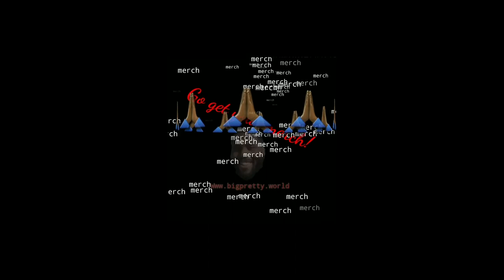Episode #11 "Right Hand 2 God" Feat. DeMarcus